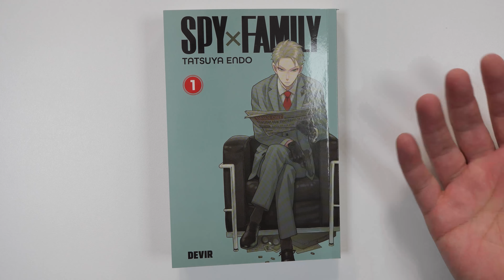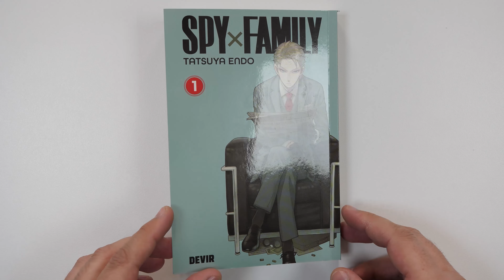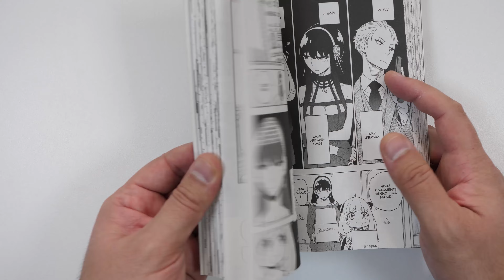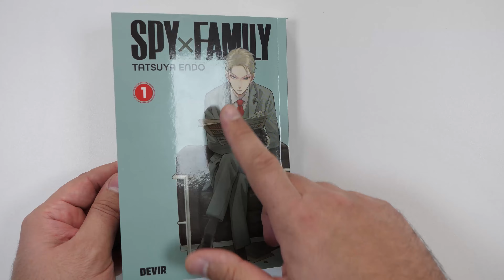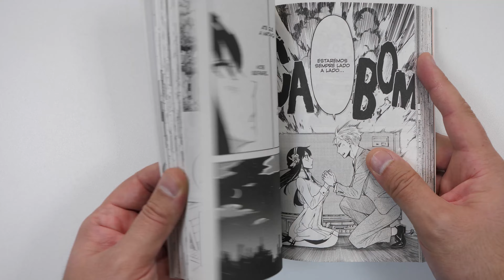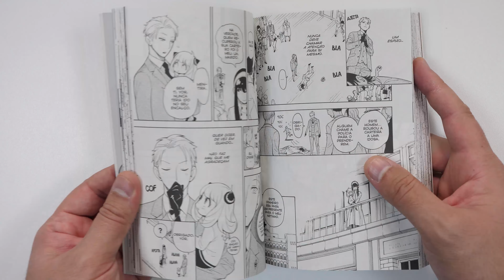Spy x Family Volume 1 - Devir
Spy x Family de Tatsuya Endo é o novo mangá que a editora Devir vai lançar em Portugal.

Numa missão em que tem que se infiltrar numa escola particular, Crepúsculo precisa de uma esposa e de um filho. O que ele desconhece, é que a esposa que escolheu é uma assassina e a criança que adotou é uma telepata!